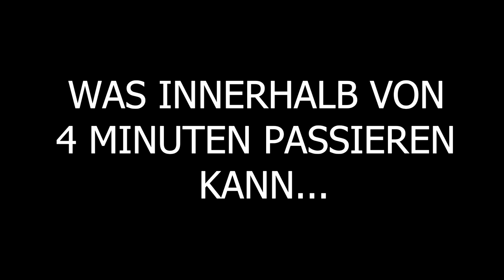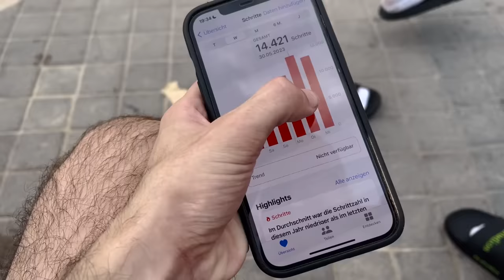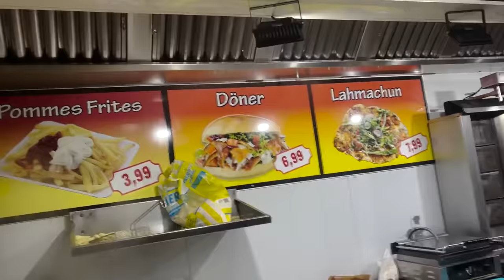DEAD BODY REPOE